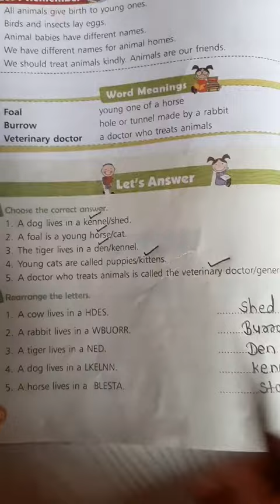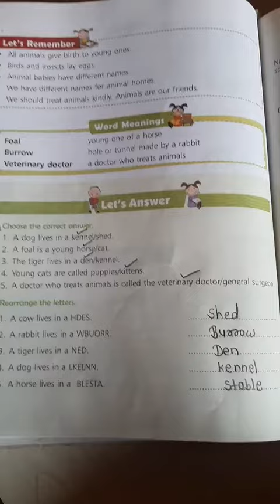EVS / class 2nd/ chapter 2/ A,B